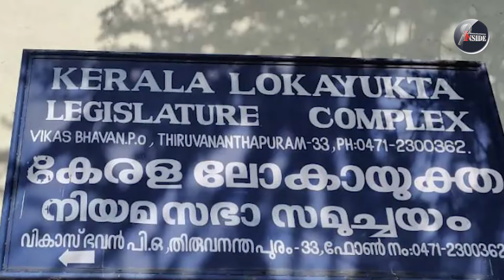Pinarayi/പണി പതിനെട്ടിന്റെ കിട്ടി